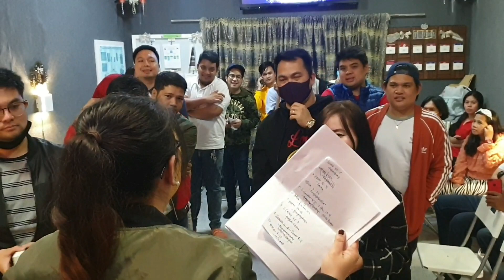Thanksgiving day 2020 Pt 2 | VERSE RELAY | HAPPY CHRISTMAS | OFW | ALDRINATION VLOGS | Saudi Living